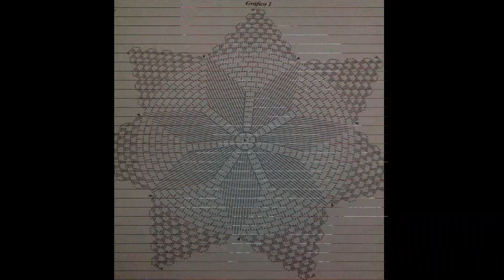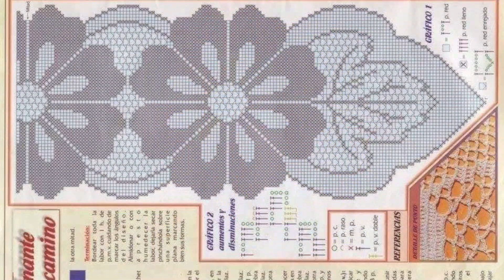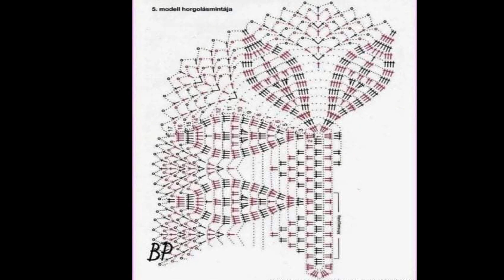crochet Most beautiful crochet table runner designs || amazing design ideas with graphics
Most beautiful crochet table runner designs || amazing design ideas